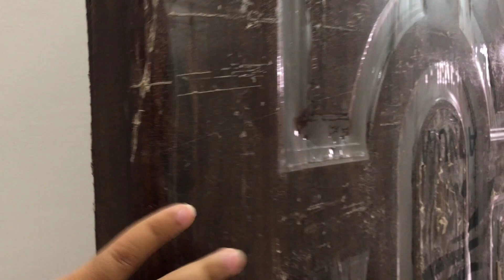low prize 3 Marla brand new beautiful house for sale in Rawalpindi 03045399071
low prize 3 Marla House For sale in Chakri road Rwp (prime location house)
Aslam alikum!
Viewers today I show you 3 Mara House for Sale in Chakri road Rwp Pani ka bour hua wa haa bijli ka meter Laga wa ha or gas gali me mojud haa 30ft band Gali haa
2 bedrooms
1 drawing room
2 attach washrooms
1 car porch
1 TV lounge
if you want to buy a house, apartment or commercial shops feel free to contact us we will provide property Education from Rwp to Islamabad projects and also deals in RWP and Islamabad housing societies.